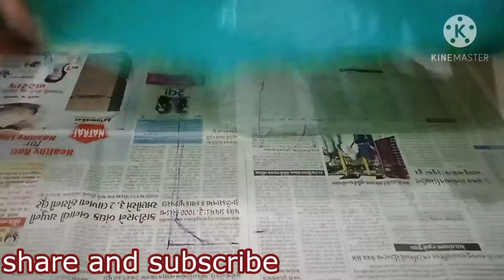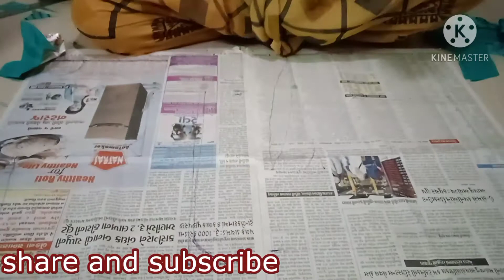full finishing# ब्लालऊज काटने के बाद ऐसे चिपकाऐ की कपड़े में कभी सल नहीं आऐगा 👍